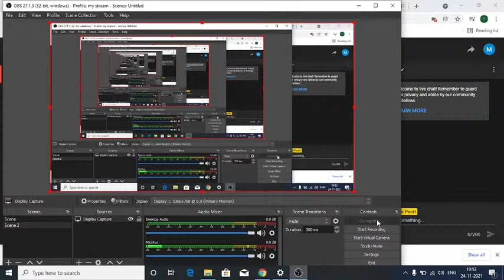Black Water Abyss Full Movie in Hindi || HOLLYWOOD MOVIES IN HINDI || मगरमच्छ मूवीज हिंदी में